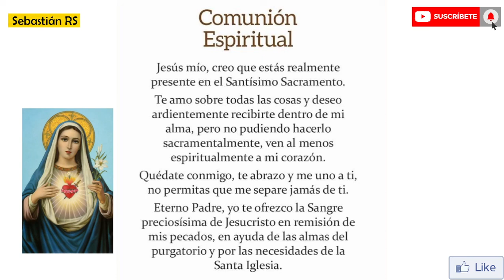Santa Misa de hoy sábado 19 de junio de 2021 | Santa María en Sábado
INFORMACIÓN

▶ Les ofrecemos la Santa Misa de hoy, sábado 19 de junio de 2021, Santa María en Sábado.
▶ Desde la Parroquia María Madre de la Iglesia Guayaquil - Ecuador
▶ Preside el Rvdo. Francisco Xavier Sojos Oneto, pbro.

CUENTAS OFICIALES